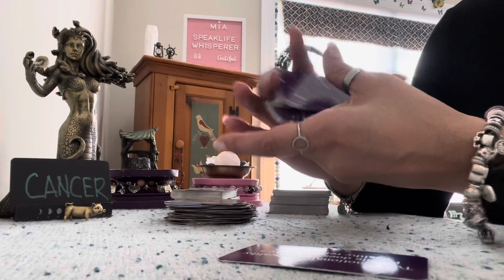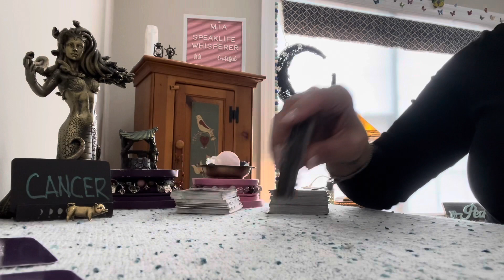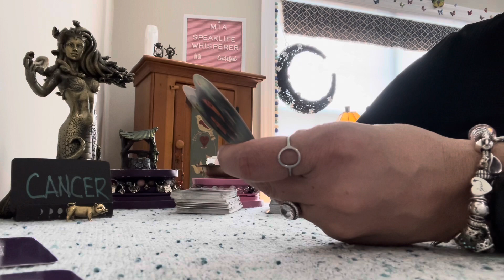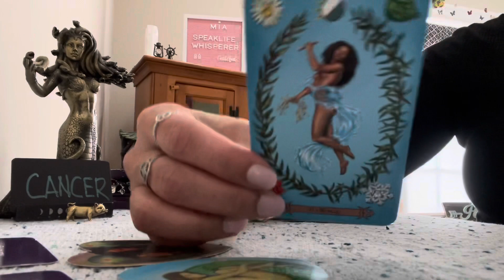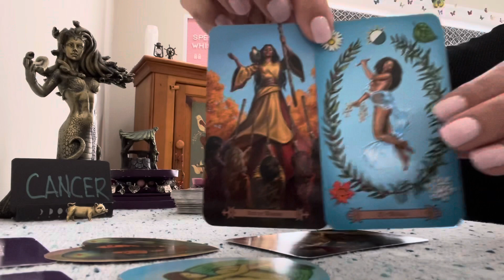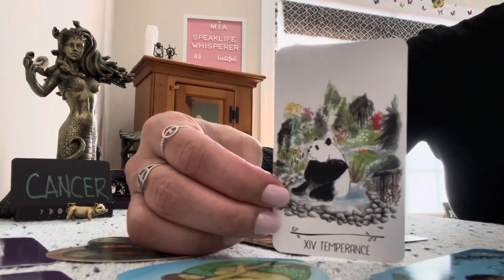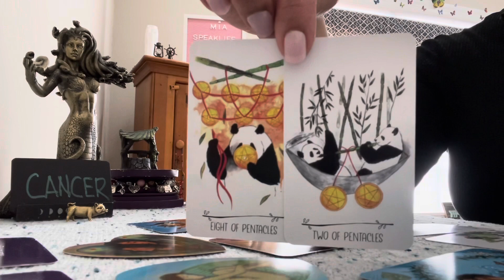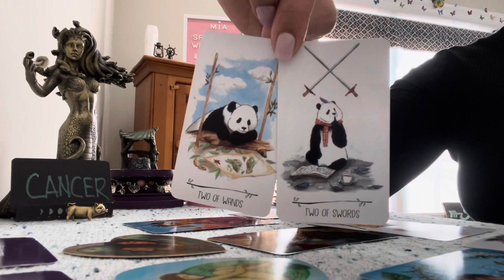CANCER 🗝🕊🗝 BEWARE ONE ☝️ FINAL KARMIC TEST 🗝🕊🗝